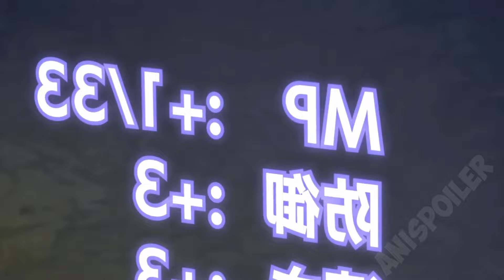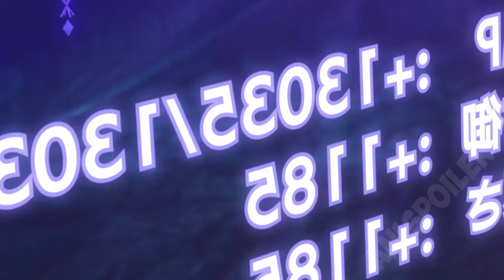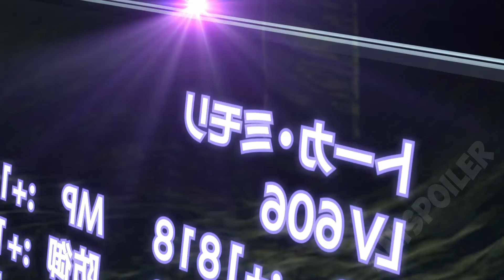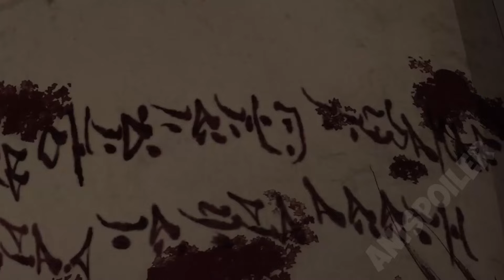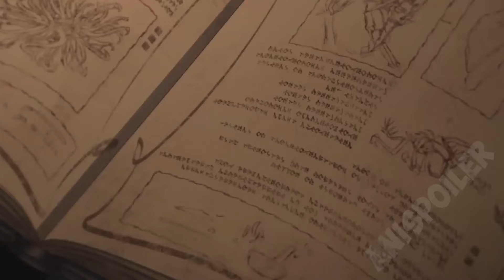(1-6) He Betrayed By The Goddess, But He Survives And Gains Epic Powers | Anime Recap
Sauce: Failure Frame recap

He Was Summoned And Betrayed By The Goddess, But He Survives And Gains Epic Powers | Anime Recap